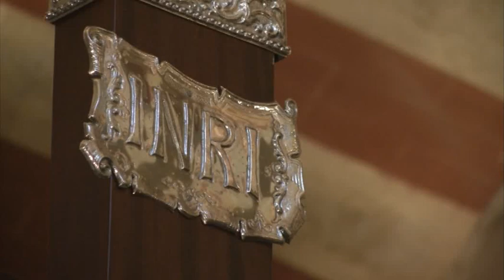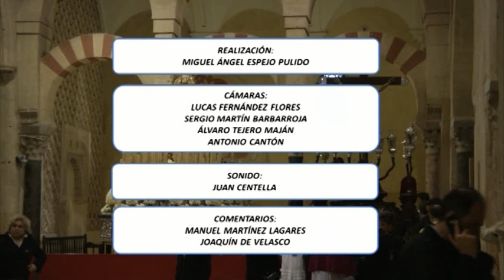Hermandad de los Dolores